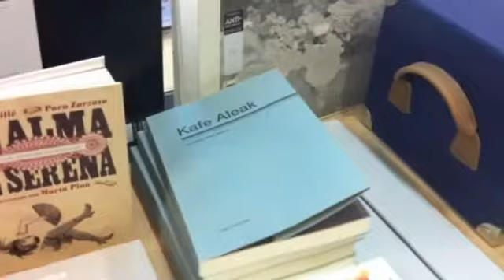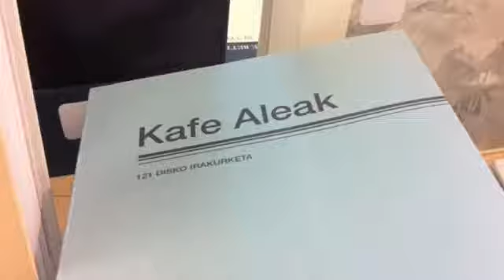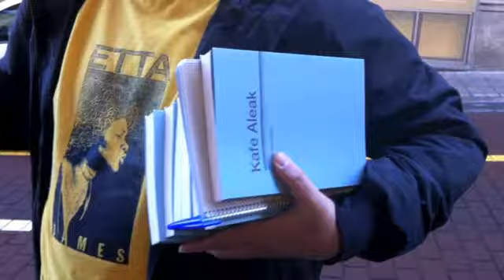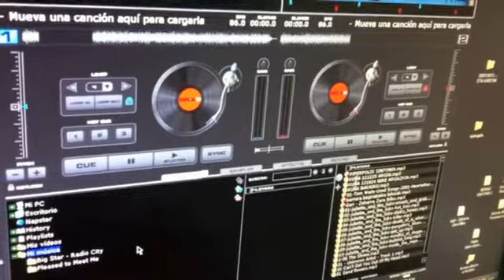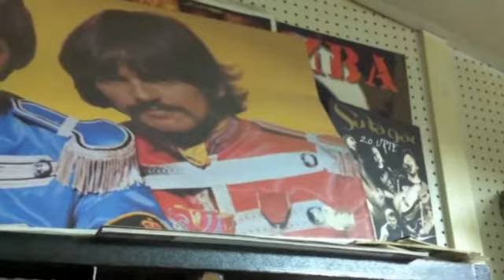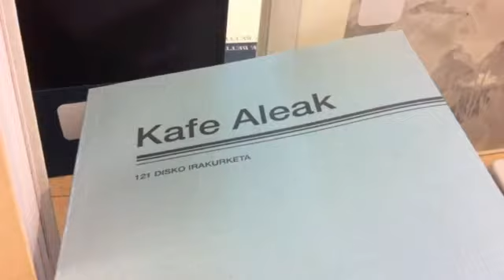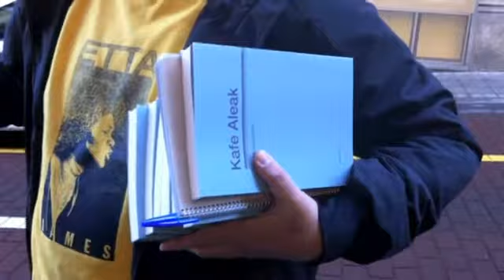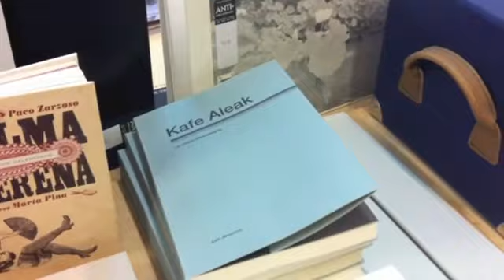Sakelakotik | Kafe Aleak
Musikaz gozatzeko beste proposamen bat ; Kafe Aleak liburua. Liburuan 121 musikazalek -eta ez musikarik- idatzitako hainbeste testu bildu dituzte, testu bakoitzaren ardatza disko bat delarik. horietako batzuk ezagutu ditugu.